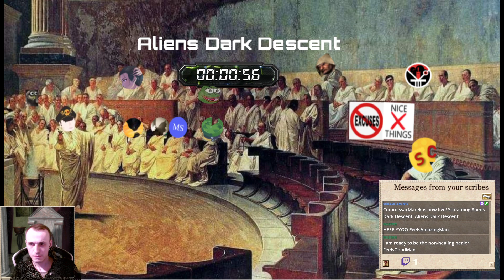Aliens Dark Descent (ep. 4)